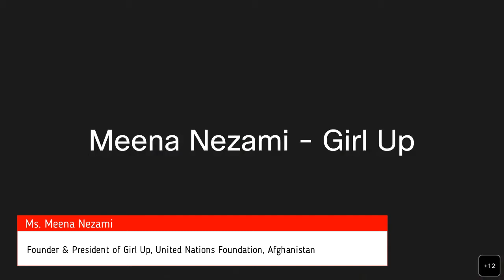Panel Discussion: Understanding Women's Lives in Conflict Zones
Usanas Foundation organized Panel Discussion on Understanding Women's Lives in Conflict Zones with experts on gender studies and women's rights. They elaborated on how women's lives are adversely affected by violent conflict across globally. Through their discussion, they also suggested policy measures to mitigate these adverse impacts and ensure a peaceful, gender-inclusive, society.
Panelist - Dr. Bahar Jalali - Visiting Associate Professor at Loyola University Maryland
Dr. Priyanka Chandra- Assistant Professor at Jindal School of International Affairs
Ms. Meena Nezami- Founder and President of Girl Up Afghanistan
Moderator - Manju Smriti- MPA candidate, Cornell University, M.A (Philosophy), JNU